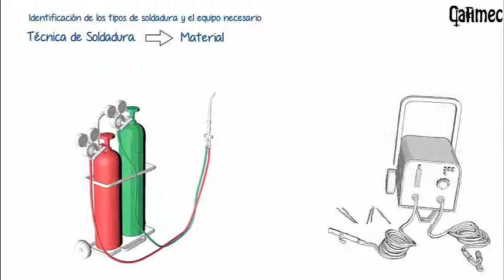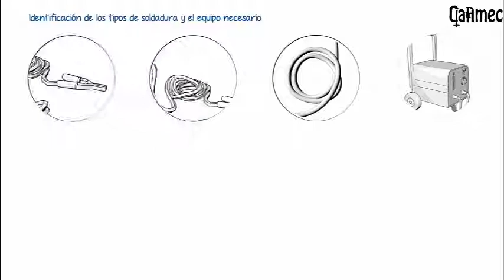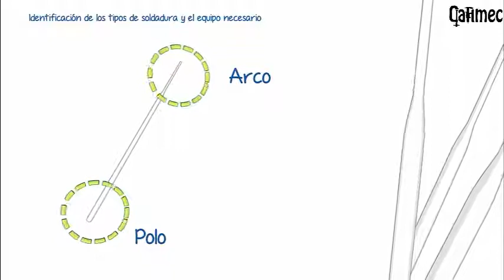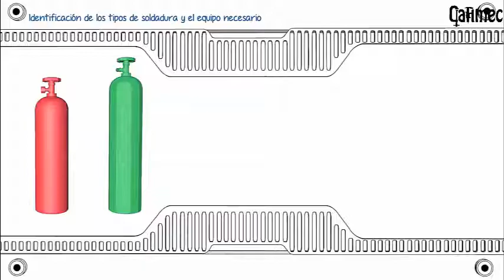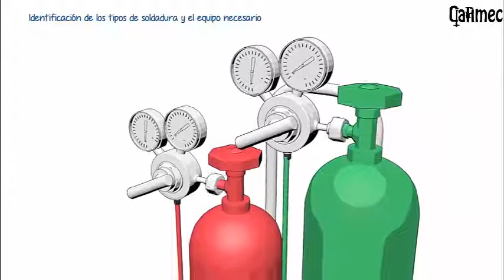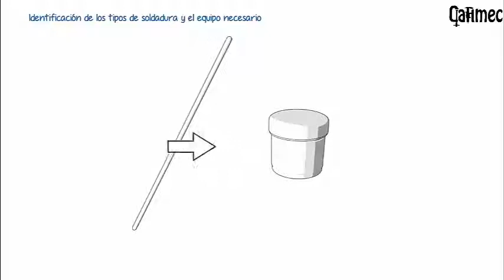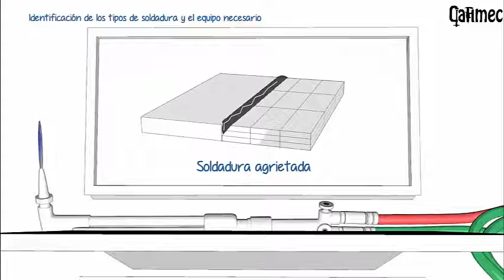Identificación de los tipos de soldadura y el equipo necesario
identificación de  los materiales y el equipo necesario para realizar soldadura de arco y autógena.